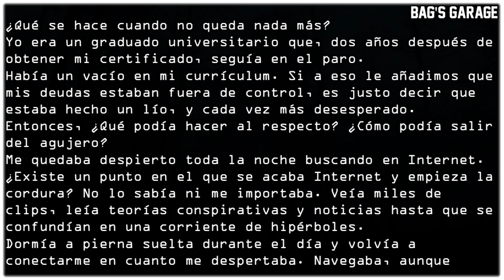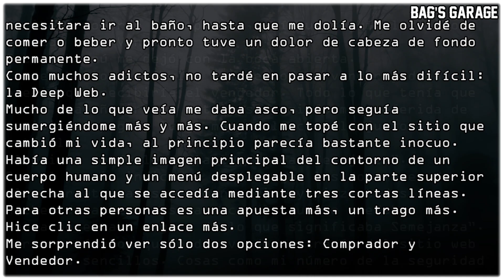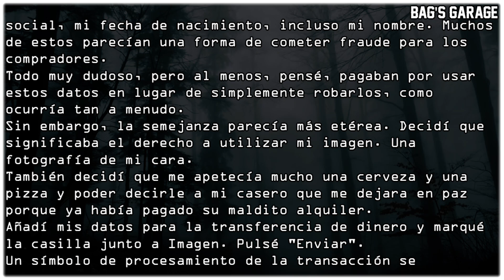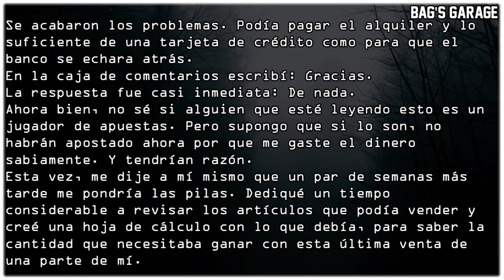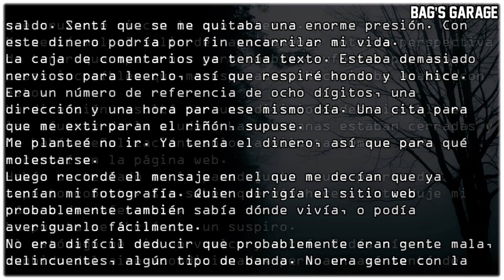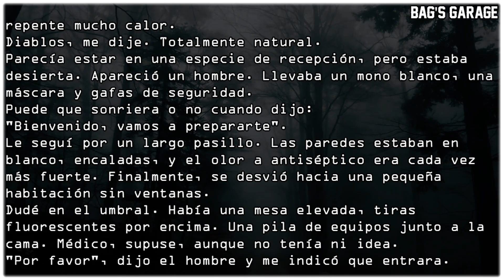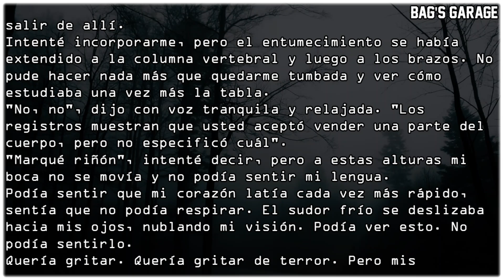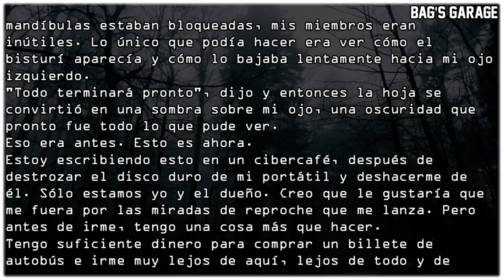¿Qué se hace cuando no queda nada más? | Creepypasta | Reddit Terror Español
Me vendí en la Deep Web
Escrito por: Doomedgeek